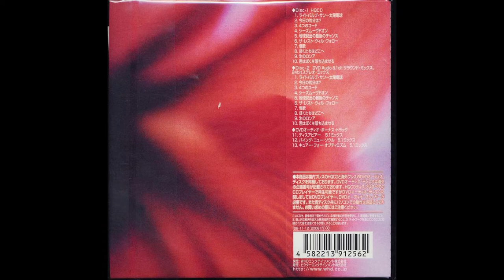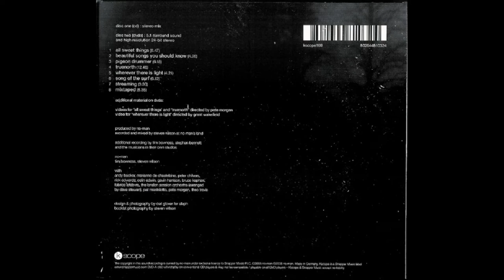Steven Wilson Surround Album Primer pt. 2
An overview of Steven Wilson's surround sound music works, from Blackfield Live in NYC 2007 through Grace for Drowning.